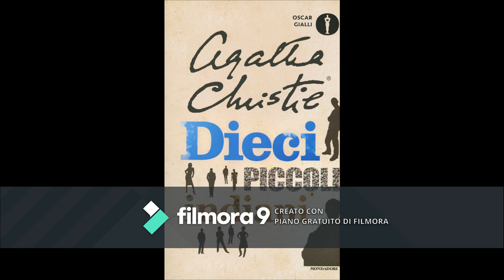booktrailer dieci piccoli indiani by Lorenzo Valentini